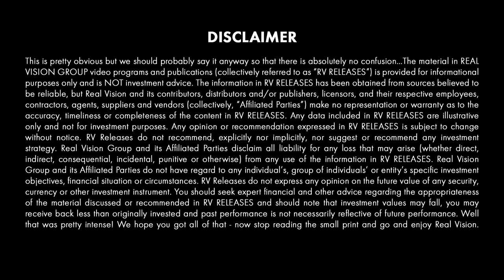The Difference Between Bitcoin and Gold (w/ Roy Sebag)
Roy Sebag, CEO of GoldMoney, talks with Stephan Spears of McEwen Mining about the difference between gold exploration and bitcoin mining. He explains why the differences between the two processes are important for users and investors alike. This clip is excerpted from a video published on Real Vision on July 3, 2019 entitled “No, Don’t ‘Drop Gold.’”

About Gold:
A collection of interviews and documentaries focusing in on the famous store of value. The series takes a 360-degree view of the precious metal by examining gold's role in history and its proper place in modern investment portfolios. It interviews experts in diverse fields including mining, investment management and bullion storage.

ROY SEBAG: Actually, Stephan, I'd be interested in your view on the differences between gold and crypto mining, since you actually have more experience than I do in the extractive industries. And you are an executive of the New York Stock Exchange list, a gold miner. What do you think are the differences here? How do you approach this thing?
STEPHAN SPEARS: Well, I think the- you talked about exploration. And that's an important point. There's essentially two phases in mining. First, you need to find the ore body, that's often the most difficult part. Only probably one in 5000 prospects ever become an actual ore body. In mining, a lot of the value that's created actually occurs before any gold is brought out of the ground. And I think that's an important distinction, because that part of the success of exploration creates the capital, forms the capital that allows mining to persist. The next phase, of course, is getting through the regulatory hurdles, and actually raising the capital necessary for this very, very capital intensive business of gold mining. And I think that those distinctions and the geographic randomness of gold deposits globally really gives it a very decentralized look relative to however many crypto miners are-
ROY SEBAG: And also a natural meritocracy. So, what's the equivalent in cryptocurrency mining of a high grade mine? A high grade gold mine or a discovery?
STEPHAN SPEARS: The best you can do in crypto is just having lower cost electricity locating in Iceland or Quebec where you have subsidized power
ROY SEBAG: Which is, once again, taking away from the society's resources.
STEPHAN SPEARS: Exactly. All of that electricity could be put into other productive uses. So, people have determined that this is the best use case for that power.
ROY SEBAG: Or what's the equivalent in gold mining? What is it, 30%, 40% of gold mining is still done artisanally by hand?
STEPHAN SPEARS: I think that's important, because in a lot of countries that perhaps don't have the strong fiat currencies that exist in the United States and Canada and Europe, their way of turning their incremental effort and toil into savings and wealth is through gold mining, and probably 30% or 40% is still mined artisanally. And of course, there's a contrast there, because that's not something that's accessible. Somebody with no capital in a poor country cannot go and start a crypto mining business, that's just not going to happen.